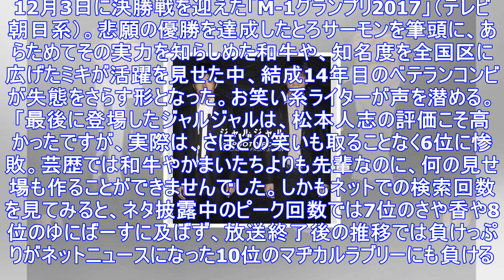M-1惨敗でお笑い廃業？ジャルジャルが若手より話題にならずイタすぎる！ | アサ芸プラス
12月3日に決勝戦を迎えた「M-1グランプリ2017」（テレビ朝日系）。悲願の優勝を達成したとろサーモンを筆頭に、あらためてその実力を知らしめた和牛や、知名度を全国区に広げたミキが活躍を見せた中、結成...